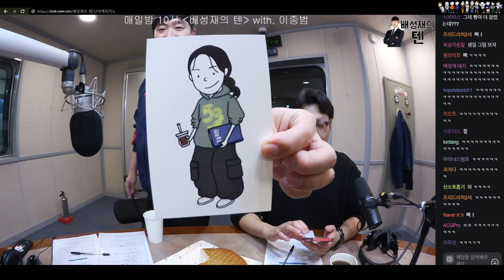섭종 | 이종범 | N들이 사는 세상 | 배성재의 텐 20240314